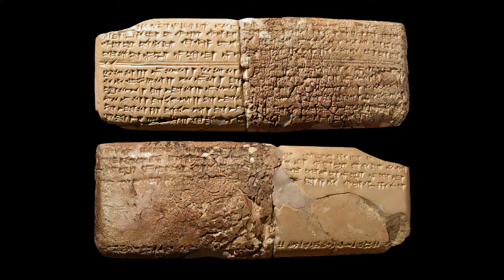Vojin Sarcevic - Ascension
"The Point of No Return" EP - Part 3, Ascension